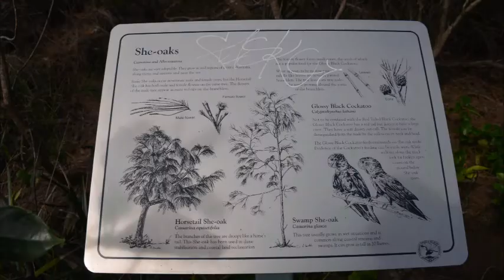My Life this Week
Walking the Monument Track in Arakoon National Park and along the path to Smoky Cape Lighthouse in Hat Head National Park, NSW.